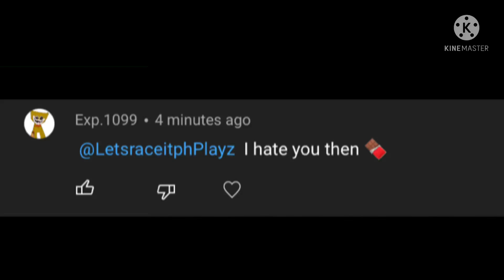That reply Was A Hate💀